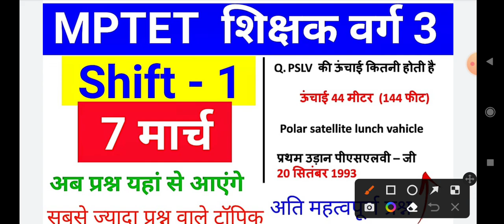Mptet Exam Analysis today ll Mptet शिक्षक वर्ग 3 ll 7 March Shift 1 ll mptet varg 3 exam analysis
Mptet Exam Analysis ll Mp संविदा शिक्षक वर्ग 3 ll 7 March ll mptet all shift exam analysis.

  mptet varg 3 shift 1 analysis 2022
mptet 2022 exam analysis today 1st shift
shift 1 mptet varg 3 analysis 2022 today
 mptet varg 3 paper analysis 2022
 mptet analysis 2022 shift first
 mptet exam 2022 latest news
mptet analysis 2022 exam
 mptet aaj ka paper 2022
mptet 2022 today analysis 1st shift
 today analysis mptet 2022
mptet analysis varg 3
mptet 2022 exam varg 3 analysis shift 1
 analysis 2022 mptet
 mptet 2022 exam analysis
 6 march 2022 first shift mptet analysis
 first shift mptet 6 march 2022 exam analysis
 mptet 1st shift 6 march 2022 analysis

All Quries -:

   mptet 2022 analysis today varg 3
 mptet 2022 exam analysis today varg 3
 mptet analysis 2022 today
mptet varg 3 analysis 2022 varg 3
mptet varg 3 exam 2022 latest news analysis mptet 2022 varg 3
mptet aaj ka paper 2022 varg 3
 mptet 2022 today analysis today analysis
mptet 2022 today analysis
mptet 2022 varg 3
mptet 2022 analysis 2022
mptet march 2022 paper
mptet paper
mptet mptet 2022
mptet paper march 2022 analysis
mptet paper varg 3 today
mptet answer key 2022 shift 1st
 mptet news mptet shift 1 review
mptet latest news today paper analysis
mptet paper shift -1 ctet today analysis 2022 mptet exam analysis
mptet varg 3 exam analysis 2022 varg 3
 mptet first shift 1st papar march 2022 1st Shift paper solution
 mptet first shift 1 exam
march 2022 1st shift paper varg3
 mptet march exam analysis 2022 varg3
mptet online exam march analysis
mptet march partham pali analysis
mptet march 1st shift question
mptet march first shift question
mptet march 2022 second shift me puche gye prshn
 mptet march 2022 2nd shift me puche gye prshn
mptet march 2nd shift question paper
 mptet exam analysis 2022
mptet exam today varg 3
mptet exam 2022
mptet exam analysisa Online
 mptet review 1st papar 2022
 mptet paper analaysis
mptet analysis bal vikash
mptet analysis hindi
mptet analysis English
mptet analysis Sanskrit
mptet analysis shiksha manovigyan
mptet analysis paryawaran
mptet analysis environment Studies
mptet analysis Child development and pedagogy
mptet analysis Math's